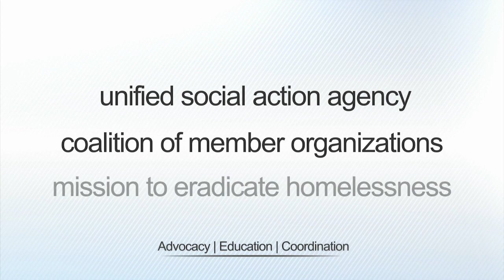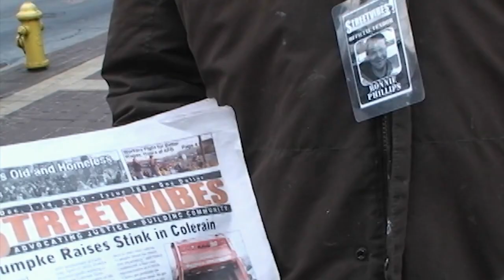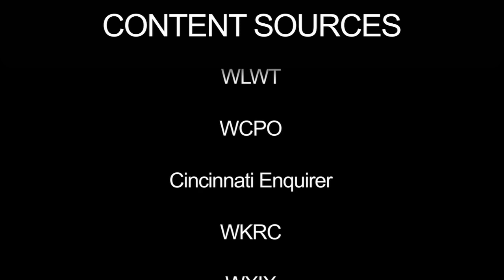The Cincinnati Homeless Coalition Today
The Homeless Coalition of Greater Cincinnati celebrated its 30th year with this commemorative video we produced for them. The companion video is 'History of the Homeless Coalition.